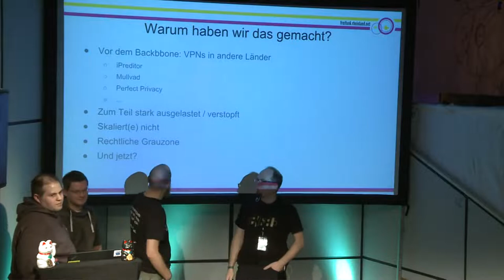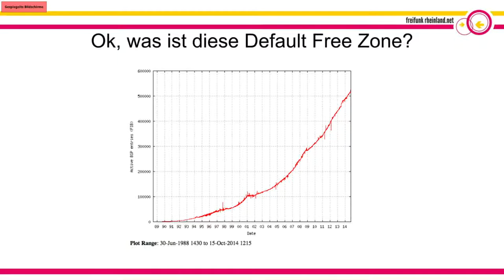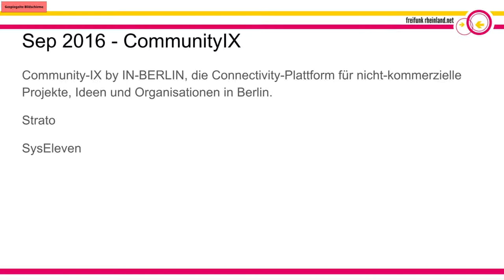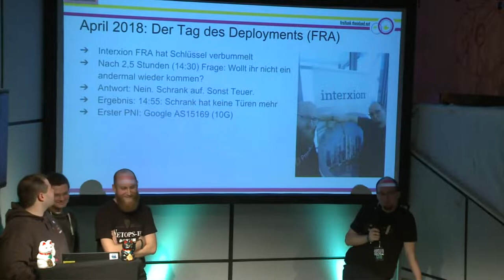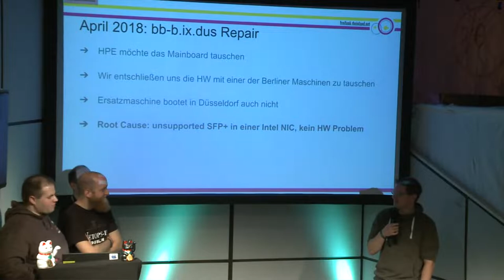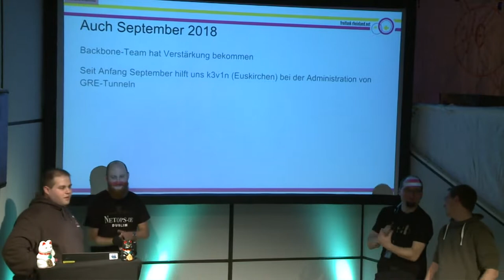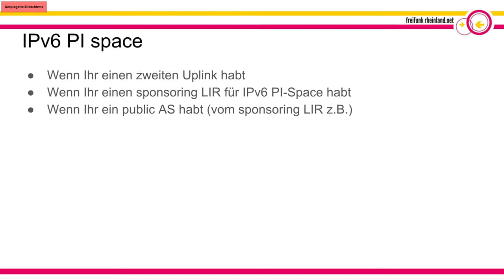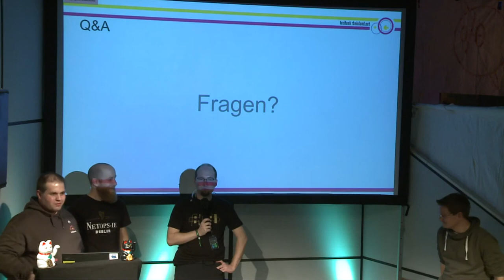State of the InterNAT - Freifunk Rheinland Backbone Update